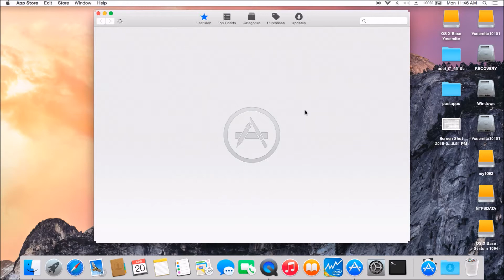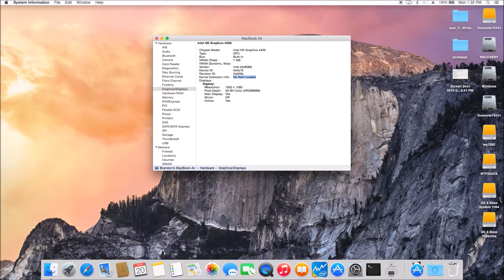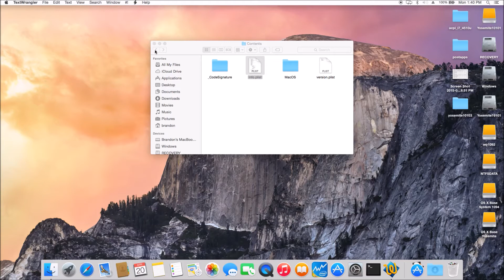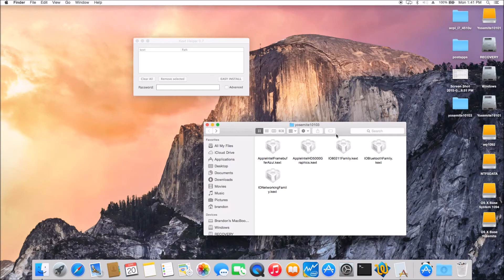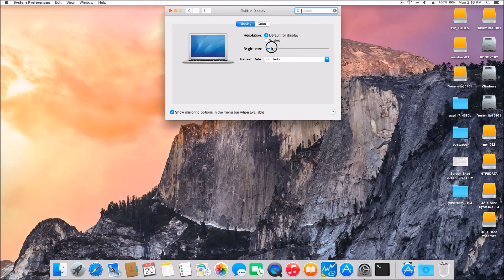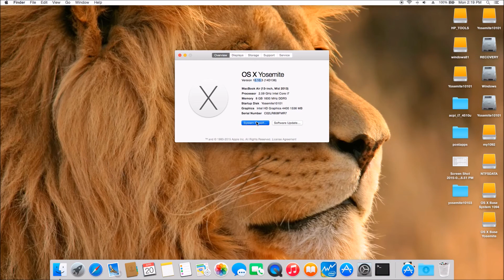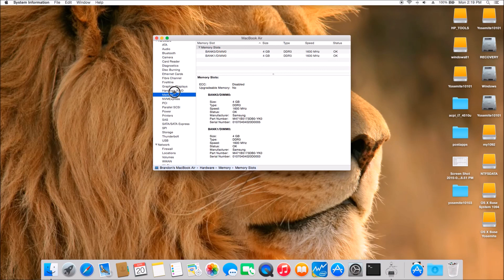Update Yosemite 10.10.3 On HP Haswell HD4400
Update Yosemite 10.10.3 from 10.10.1 on HP Envy x360 Haswell HD4400.